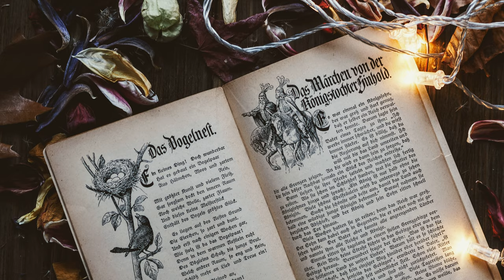magic - Why must all deities visiting the realm of the living become mortal?